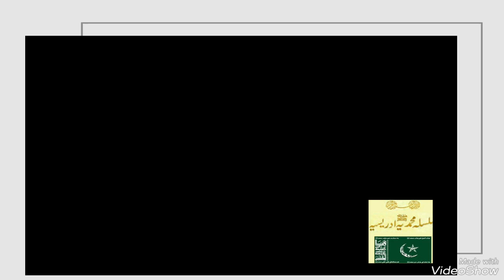nazar sy saqiya buht pyari naat#2)#13#youtube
nazar sy saqiya buht pyari naat youtube multan shareef 381